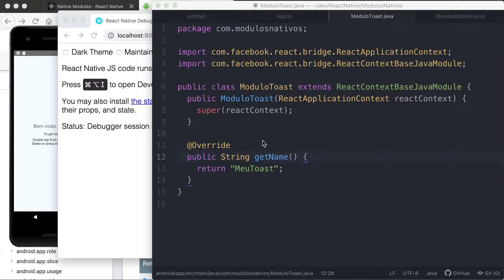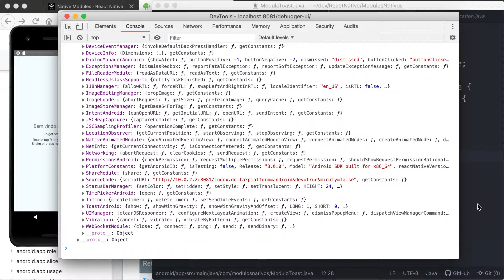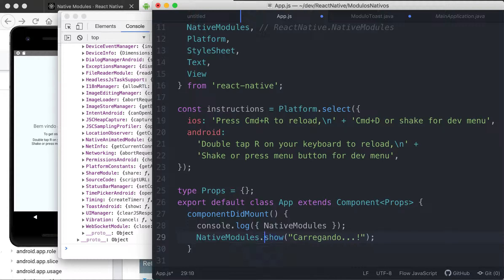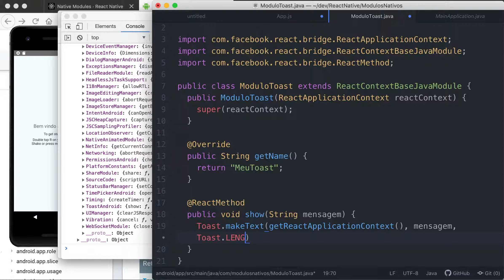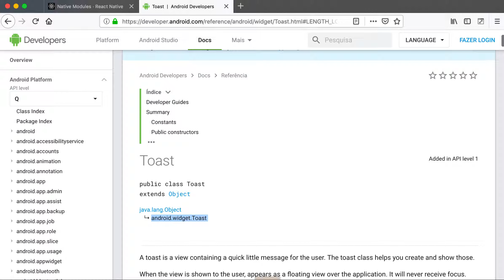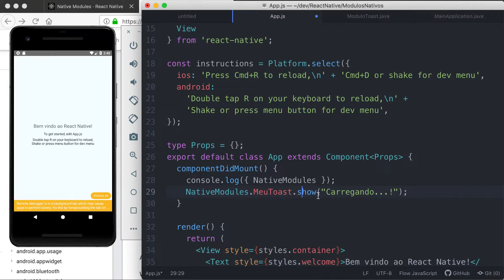0014-05 ReactMethod show (Toast) – Modulos Nativos do Android no React Native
Aprenda a criar Modulos Nativos (Native Modules) do Android no React Native. Aprenda a criar uma ponte entre código escrito em Java no Android e código escrito em JavaScript no React Native. Ensina o básico de como criar um Modulo Nativo com função para mostrar uma notificação Toast do Android. Serve de base para criar qualquer módulo nativo. Quando o React Native ainda não tiver a funcionalidade ou você precisar de performance, podes criar um Native Module e fazer uma ponte entre o Java e o JavaScript!